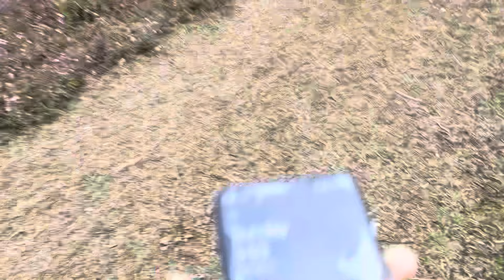JCB ne sab Tod diya 😢 | Ab kya hoga mera 😨